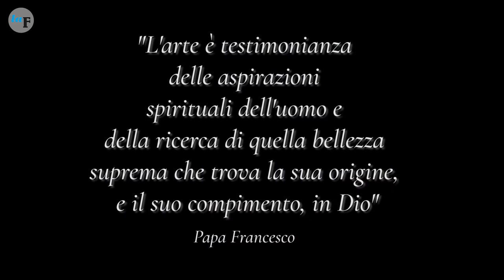La fabbrica della Cattedrale 2019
Il viaggio de lafedelta attraverso la storia e i restauri della Cattedrale di fossano. Parole, immagini, musica e emozioni.